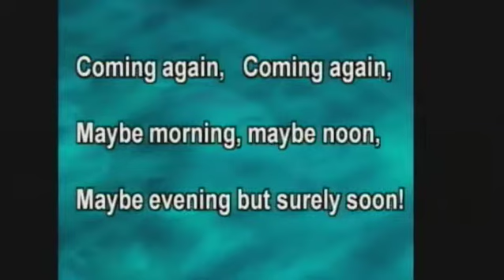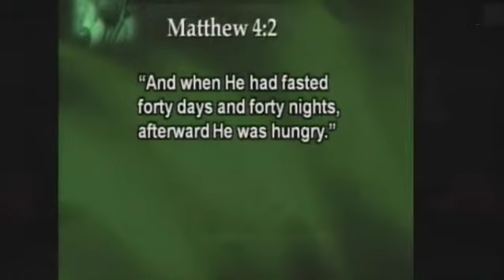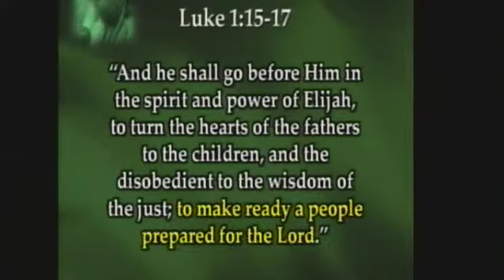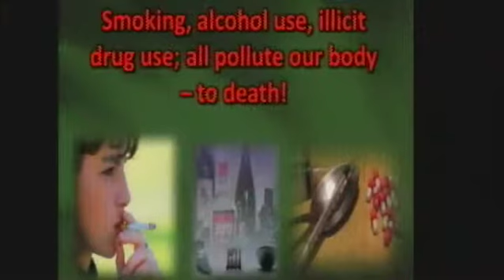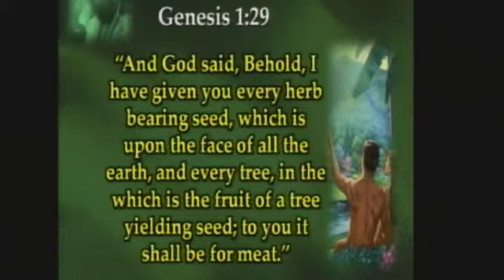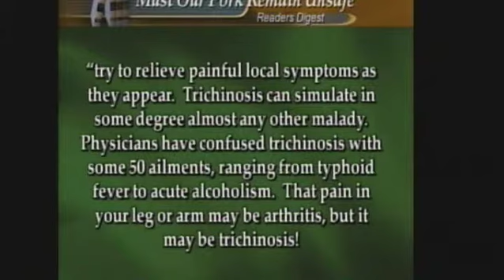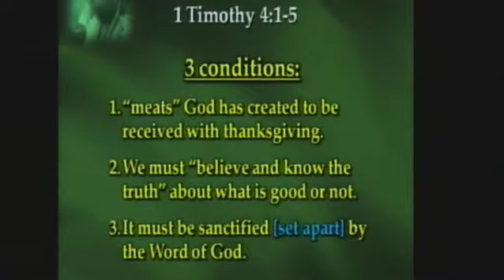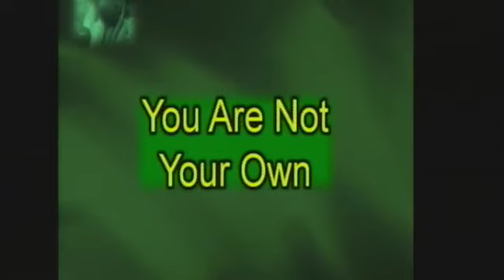"You are not your own" Prophetic Revelations Pastor Joel Kratzke Night 14